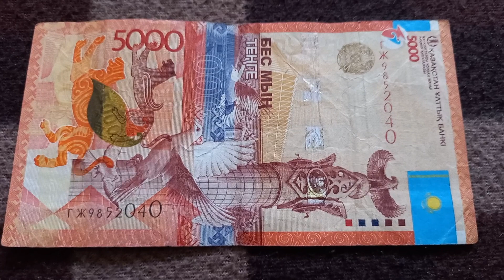БАНКНОТА 5000 ТЕНГЕ № серии ГЖ9852040 на байковой поверхности 13-ого Апреля - ДЕНЕЖНЫЙ ПОТОК